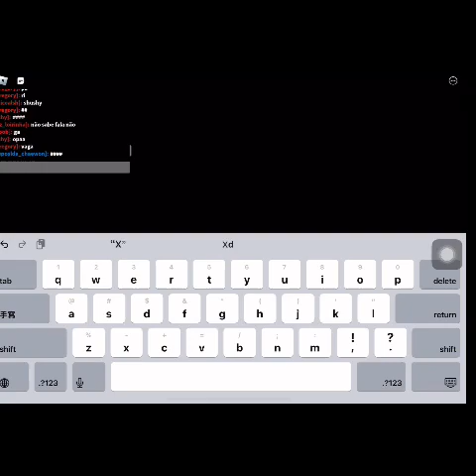Roblox:Murderers vs Sheriffs Part 4